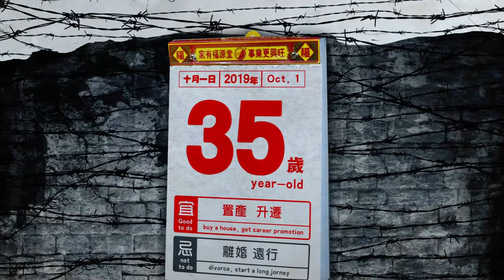密集夢想 Crowded Dreams-動畫animation-黃愛淳AI-CHUN HUANG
這是一座繁忙的亞洲都市，隨風搖曳的衣服曬在公寓窗外暗示著密集的人口居住在這裡，如田徑跑道般人人競爭的馬路，有著匆忙行走的路人正快速通過秒數倒數的紅綠燈，牆上的日曆正在一頁頁地撕去我們人生時間的倒數。我們每個人生階段總是被寄予著期望，日曆上說著每個年齡的吉與忌，時間到了，就該去工作，結婚生子、買房成家. 密集的城市承載著每個人的夢想，而夢想也常成了囚禁自己的牢籠。我們求神拜佛，祈求自己能達到人們都認定的成功目標。數位時代裡，用手指不斷滑動加載的手機視窗，堆叠出無限增高的大廈公寓，暗喻快速滿足人們慾望，無窮無盡地加載，慾望越深，建築就蓋的越高。整座城市充滿了無限複製的資源，同時也反映文明發展下的資源分配不均，城市囚禁著無數被慾望與夢想綁架的人們，就如同夏荊山老師的作品給我們的警示，學習超脫塵世的束縛，從密集夢想的都市牢籠裡解救自己與眾生。

This is a busy and crowded city in Asia. A lot of clothing flying with wind imply condensed people living here. Pedestrians pass through the big roads which transformed into athletics running tracks, meanwhile, there are traffic lights counting down the remaining time. On the wall, there is the calendar which is torn page by page, showing the life time is getting less and less. We always have some traditional expectations from people at different ages, meanwhile, the typical Chinese calendar shows "what to do" and "not to do" at every life stage, just like find a stable job, marrying an appropriate person, have children and have a family, buying a house and save money. etc. We worship to god, hoping we can become a successful person. And We put our dreams into those high and condensed buildings, and we are imprisoned by our dreams. In digital era, the way how we use smartphone for phubbing imply on the high buildings top up endlessly. It's like human's desire gets deeper and deeper, on the other side, the buildings build higher and higher. The whole city produce resources endlessly, and it shows that world resources unevenly distribute under civilization development. The city imprison many people who are kidnapped by desire and dreams, and we learn lessons from Xia Jing-Shan's artwork how to rescue yourself from those crowded dreams in this city, and free your and everyone's soul in this chaotic world.